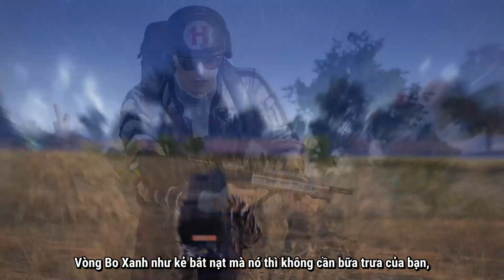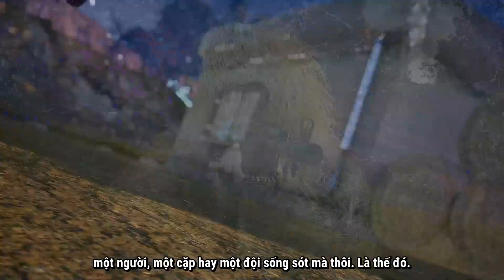Bootcamp Tập 1: Tổng quan về PUBG: BATTLEGROUNDS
🔥 PUBG: BATTLEGROUNDS CHÍNH THỨC CHUYỂN SANG CHƠI MIỄN PHÍ (FREE TO PLAY) TỪ 12/01/2022 🔥

🎁 Tham gia 3 sự kiện nhận hàng ngàn SKIN MIỄN PHÍ cho tất cả tại

⭐ Từ 12/01/2022, PUBG: BATTLEGROUNDS sẽ miễn phí cho tất cả các người chơi! Người chơi sẽ bắt đầu với một tài khoản Cơ Bản, được phép truy cập vào hầu hết các tính năng của game. Tuy nhiên, xin lưu ý rằng một số tính năng nhất định (Chơi Xếp Hạng, Trận Đấu Tùy Biến...) sẽ chỉ có khi bạn sở hữu tài khoản BATTLEGROUNDS Plus (mua với giá 12,99 USD sau ngày 12/01/2022).

🔴 PHẦN THƯỞNG CHO NGƯỜI CHƠI MUA PUBG: BATTLEGROUNDS TRƯỚC 01:00 11/01/2022

⭐ Tất cả người chơi mua PUBG: Battlegrounds trước 01:00 11/01/2022 sẽ nhận được PUBG - GÓI KỶ NIỆM ĐẶC BIỆT (trị giá 47,99 USD ~ 1,100,000 VNĐ) bao gồm:

1⃣ BATTLEGROUNDS Plus (trị giá 12,99 USD ~ 300,000 VNĐ)
🔹 Nhận miễn phí bộ skin Nguỵ Trang Captain gồm 3 vật phẩm: mũ, mặt nạ, găng tay.
🔹 1300 G-COIN thưởng

2⃣ Nhận miễn phí bộ skin Chiến Trường trị giá 35 USD (~ 805,000 VNĐ) gồm 7 vật phẩm: Áo bó, Áo khoác, Găng Tay, Quần, Ủng, Chảo, Bảng Tên.
🔸 BATTLEGROUNDS Plus: Tự động phân chia vào tài khoản của bạn trong lần đăng nhập đầu tiên sau khi chuyển đổi sang Chơi Miễn Phí (đăng nhập vào ngày 12/01/2022).

🔸 Các phần thưởng khác sẽ tự động được gửi vào kho đồ tài khoản của bạn trong lần đăng nhập đầu tiên sau khi chuyển đổi sang Chơi Miễn Phí (đăng nhập vào ngày 12/01/2022).

🔴 THAM GIA 3 SỰ KIỆN ĐĂNG KÝ TRƯỚC ĐỂ NHẬN HÀNG NGÀN SKIN MIỄN PHÍ TRÊN

📣 Sự kiện 1: Đăng Ký Trước
⏰ Thời gian: Kết thúc vào 06:59 12/01/2022
🎁 Quà tặng: Skin Balô, Áo và Coupon Slot Cài Đặt Sẵn (7 ngày)
🪂 Cách tham gia: Chỉ cần tạo KRAFTON ID và đăng ký trước trên trang thì bạn sẽ nhận ngay 3 vật phẩm miễn phí.

📣 Sự kiện 2: Mời Bạn Cùng Chơi
🎁 Quà tặng: Alienware x15, Xbox Series X, PlayStation 5, Razer Kraken , 10,000 G-Coin (100 người chơi trúng thưởng, mỗi người nhận 10,000 G-Coin), skin mũ bảo hiểm, Hộp G-Coin sắt, vé phần thưởng bổ sung.
🪂 Cách tham gia: Tạo KRAFTON ID trên Lấy liên kết mời rồi mời 3 người bạn, nếu 3 người bạn của bạn tạo KRAFTON ID và tham gia sự kiện Đăng Ký Trước thì bạn sẽ nhận ngay 3 vật phẩm miễn phí.

📣 Sự kiện 3: Phong cách chơi PUBG của tôi

⏰ Thời gian: Kết thúc vào 06:59 01/04/2022

🪂 Cách tham gia: Đăng nhập vào trang web đăng ký trước của chúng tôi bằng KRAFTON ID của mình. Sau đó, bạn phải làm bài kiểm tra Phong cách chơi PUBG của tôi sau khi đăng nhập để nhận phần thưởng.

❗❗❗ Bạn phải liên kết KRAFTON ID của mình với tài khoản game trên các nền tảng (Steam, Stadia, Xbox, Playstation) để nhận phần thưởng sau khi chuyển đổi sang giai đoạn chơi miễn phí vào ngày 12/01/2022. Nếu bạn không liên kết tài khoản của mình trước khi sự kiện kết thúc, bạn sẽ không thể nhận được bất kỳ phần thưởng nào ngay cả khi bạn tham gia các sự kiện của chúng tôi.

🔴 TÀI KHOẢN BATTLEGROUNDS PLUS
Vào 12/01/2022, khi PUBG: Battlegrounds chính thức chuyển sang dịch vụ CHƠI MIỄN PHÍ (Free to Play) thì sẽ có 2 dạng tài khoản: BATTLEGROUNDS Cơ Bản & BATTLEGROUNDS Plus. Lý do quan trọng nhất của việc ra mắt BATTLEGROUNDS PLUS là nhằm ngăn chặn những người chơi gian lận, đặc biệt ở chế độ xếp hạng.

⭐  Tài khoản BATTLEGROUNDS cơ bản (miễn phí)
🔹 Download và chơi PUBG: Battlegrounds
🔹 Chơi Trận Đấu Thường (Normal Match)
🔹 Không thể chơi Trận Đấu Xếp Hạng (Ranked Match)
🔹 Không thể chơi Trận Đấu Tùy Biến (Custom Match)
🔹 Không thể mở Thẻ Thành Tựu – Huy Chương

⭐  Tài khoản BATTLEGROUNDS Plus (giá 12,99 USD nhưng được hoàn trả số G-Coin tương đương 12,99 USD)
🔹 Chơi Trận Đấu Thường & Trận Đấu Xếp Hạng
🔹 Tạo và chơi Trận Đấu Tùy Biến (Custom Match)
🔹 1300 G-COIN thưởng (tương đương 12,99 USD)
🔹 Tăng cường +100% XP Thông thạo sinh tồn
🔹 Xem được Thẻ Thành Tựu – Huy Chương

🔴 LỊCH TRÌNH BẢO TRÌ & CHUYỂN ĐỔI SANG CHƠI MIỄN PHÍ

⭐ Máy chủ sẽ được bảo trì từ 01:00 11/01/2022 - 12/01/2022. Thời gian bảo trì hoàn thành chính xác sẽ được công bố sau.